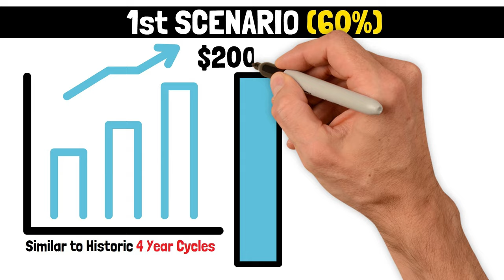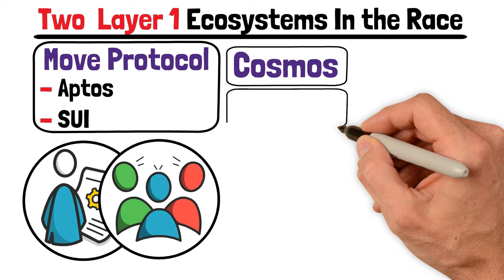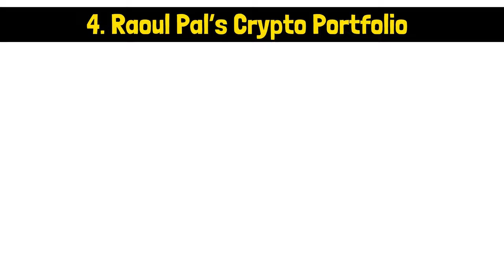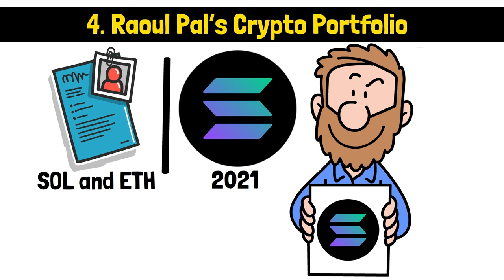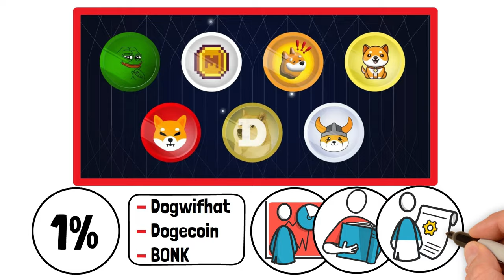Raoul Pal: BILLIONAIRES Bet On Bitcoin Going NUTS!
In this video at Investing Machine, Raoul Pal shares shocking predictions for the crypto market's trajectory. From Bitcoin's potential surge to $200,000 in the upcoming crypto summer to strategic insights on winning ecosystems. He also talks about billionaires catching a FOMO Fever on Bitcoin's Growing prominence. You'll see his portfolio breakdown, and his unique take on weathering the inevitable crypto winter.

► Suggested books to read and listen to:

1. The Intelligent Investor
2. Fortune's formula
3. The psychology of Money
4. Rich Dad Poor Dad
5. CashFlow Quadrant
6. The Compound Effect
7. Secrets Of The Millionaire Mind
8. The Millionaire Fastlane
9. Atomic Habits
10. The 4-Hour Work Week
11. The Richest Man In Babylon
12. The 7 Habits of Highly Effective People
13. The 5 AM Club

Chapters:
0:00 Intro
1:08 Billionaires Catching a FOMO Fever on Bitcoin's Growing Prominence
3:21 The Next Crypto Summer: Who’s Gonna Win?
5:40 The Next Crypto Winter: How to Prepare?
7:20 Raoul Pal’s Crypto Portfolio